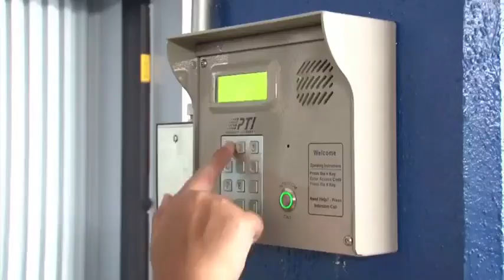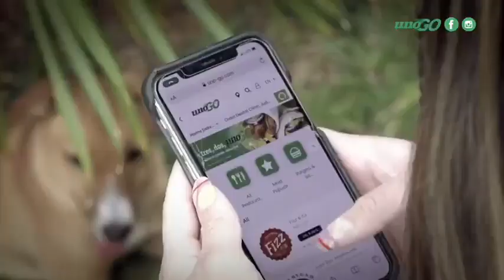Speaker Therese Terlaje on emergency authority, AG's Office, Jack Hattig, ancestral lands